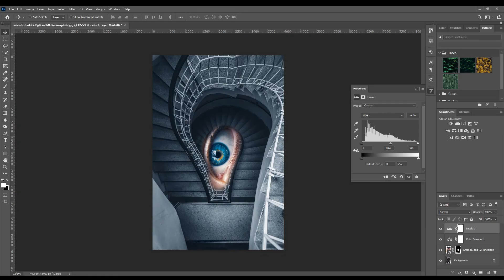Falling in sight of the stairs / Increase creativity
* Falling in sight of the stairs *